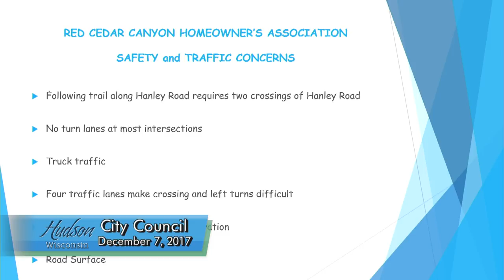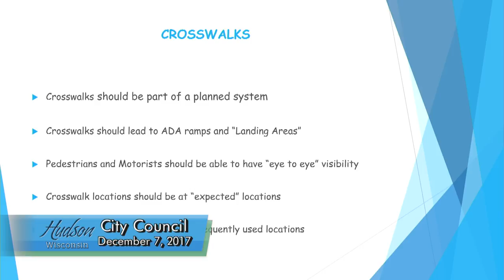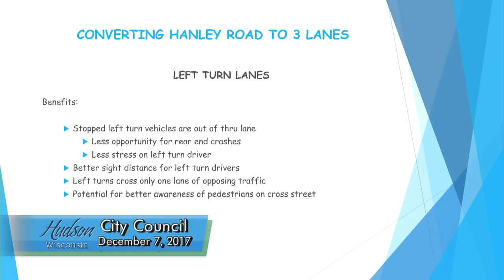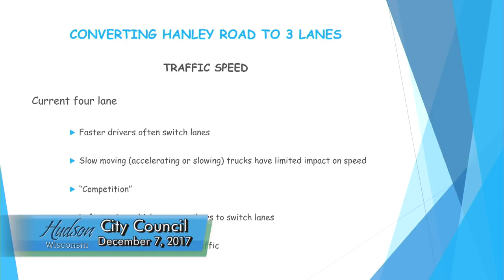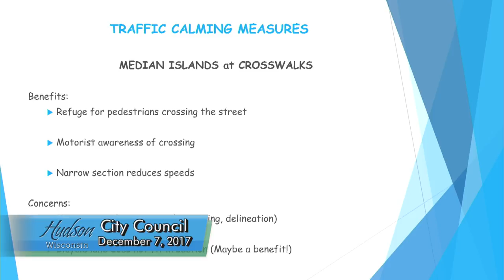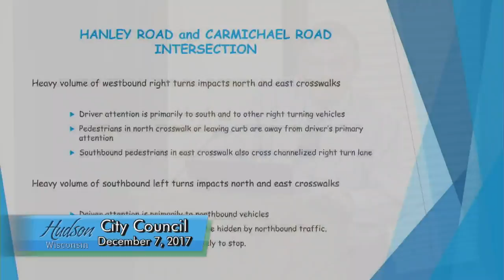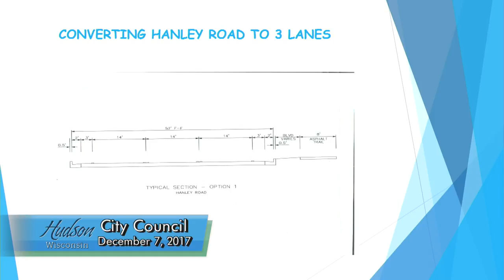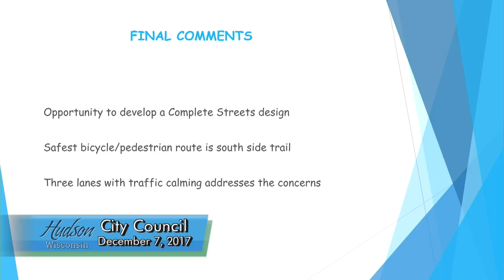Hudson City Council December 7, 2017